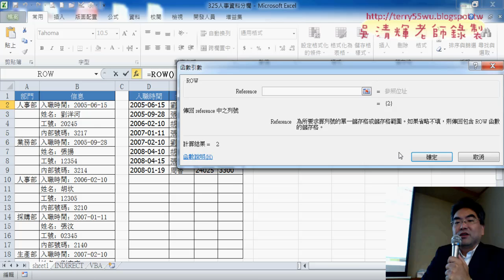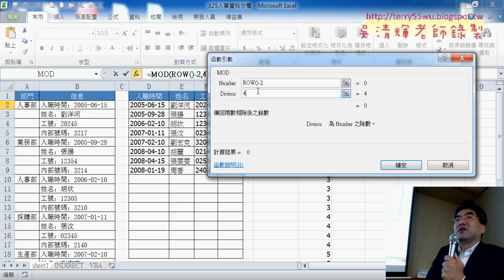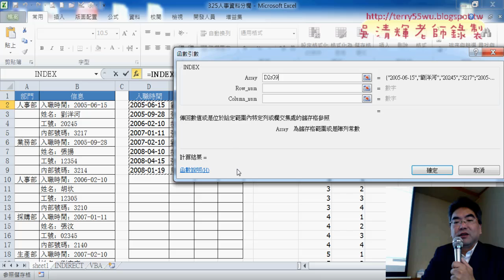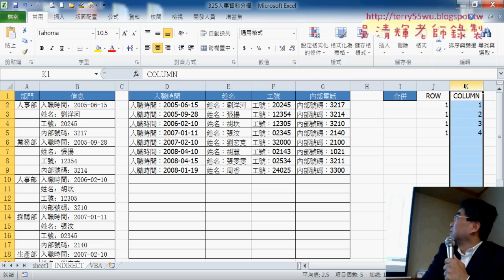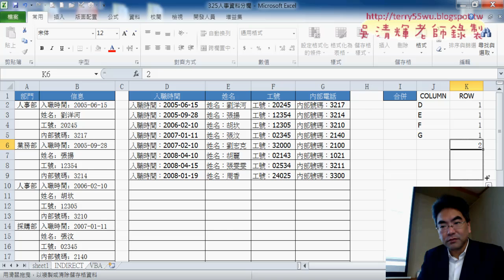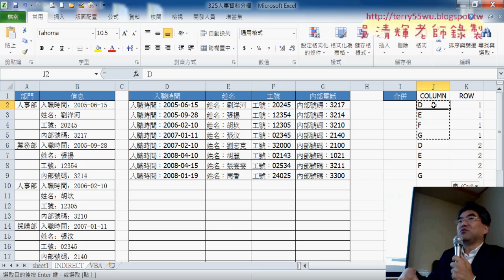06 再用INT與MOD函數合併回單欄